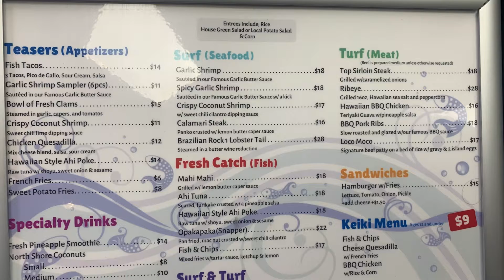Blue Water Shrimp and seafood Honolulu Waikiki Hawaii Restaurants Ahi Tuna!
TIKTOK » qinapancake
WECHAT »  ID: Qina-Me